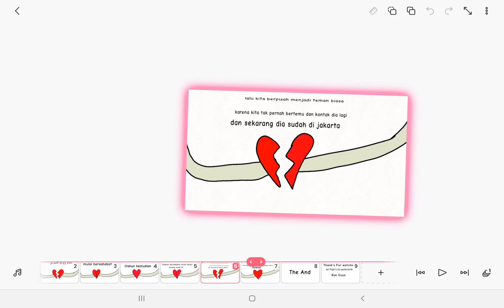cerita persahabatan aku dan gina